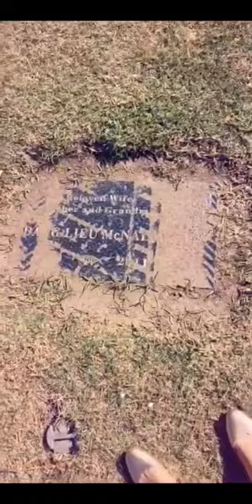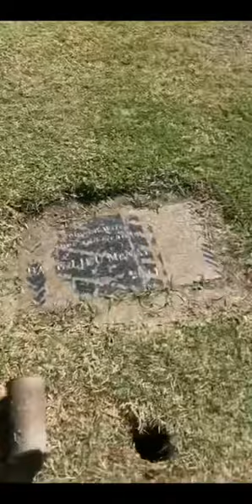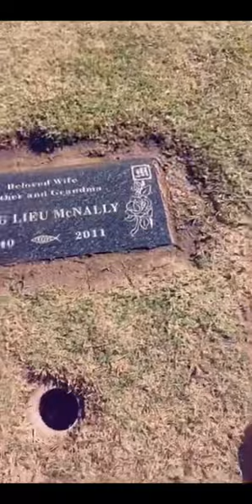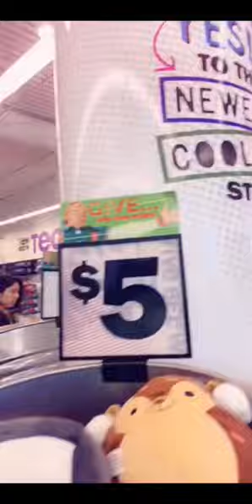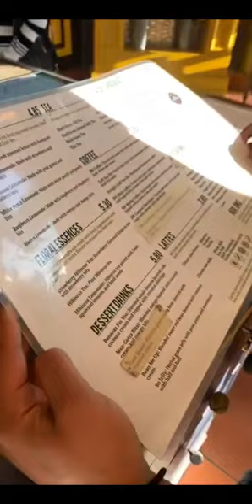Saturday SnapChatStory 11.23.19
I figured if you’re not following me on Snapchat then you can check out the whole story here. The first few seconds was from Friday night (11/22) when I went to see “Knives Out” which I really did enjoy and “21 Bridges” which was so good too because it was like an obvious plot but really had no idea whether or not the ending would be good or bad... Do the bad guys who became really the good guys in the end get redemption? Well, I guess you will have to watch a find out :p

Saturday recap:

Attended this BMW Norwalk event for some “Sidecar Donuts” and “Kean Coffee” both located in Costa Mesa, CA. Both were very good vendors and wish they had some kind of coupon but they had none.

Then I figured since I’m halfway to my grandparents cemetery then I should pay them a visit... As I arrived, it looked like no one has seen them (though it did rain Wednesday) because it was so much dirt covering up their markers (a word used for their plaque or marble stone w/deceased names on it). Anyways, I was prepared to clean those up anyways. I always keep that handy dandy stuff in my trunk!

After, on my way home. I stopped by Long Beach to visit my friend Janelle to catch up & watch the new movie Frozen 2. Great cute movie and glad I got to treat my friend to the movies. She doesn’t ever like going but she will go with me lol

We went home and I stopped by my Moms to have dinner and vent to her about my struggles looking for a new job that’s full time and how I feel so unappreciated by my client that I’ve cared for 8 years! I’ve sacrificed 8 years only for her to easily say, she will be fine w/o me but not too long ago (as in months ago) when I quit Gamestop. She was worried I’d leave her and not be around to take care of her on Thursdays if I found another job. As I assured her that I will be loyal and told her from the day I had quit the agency, I would be with her till she died. Now, my vow to her means nothing, she seems like she couldn’t be happier to just let me go, so she can have new friends with those other caregivers. Jealous? Sure a little but pretty much I can’t be called Jealous when she was mines first and I sacrificed 8 years to stay with her, which kept me from having other full time opportunities all those years. I literally reserved Thursdays for her, the least she can do is repay me for giving me set hours with her as her primary caregiver with a bit more say on what days I get to work with her. After all, I did hold all these years from pursuing my life from moving to Seattle, to care for her. Some people might see it as me whining but if you were being loyal & gave them your word, and didn’t expect this person to out live another 4 years, then you’d get why I’m upset! Yes, my fault for not being a complete bitch by just dumping her the moment I got a full time job. I’m not heartless or selfish like some of you. okay, I’m just not being nice but at the same time this sucks people can forget how to be loyal when someone has been with them for 8 years!!! Since 2011